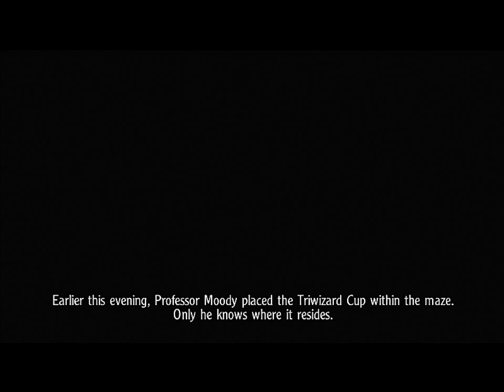Harry Potter and the Goblet of Fire Walkthrough - Part 13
Harry Potter and the Goblet of Fire Walkthrough - Part 13 (Triwizard Task 3: the Maze)